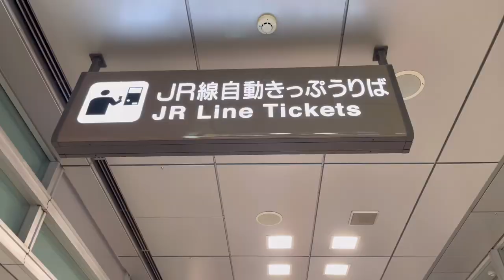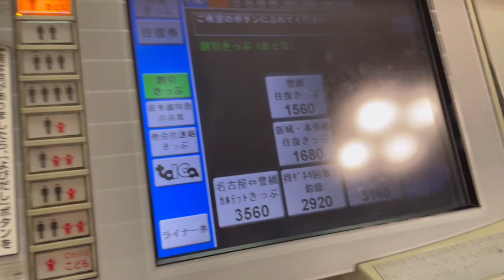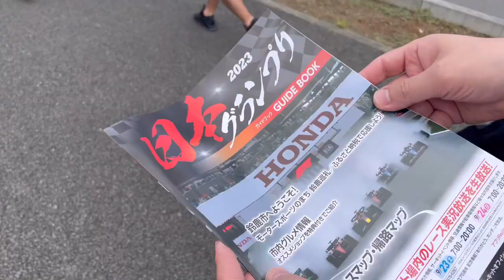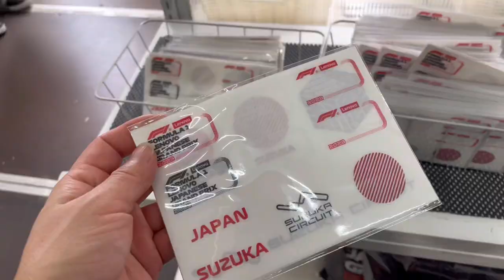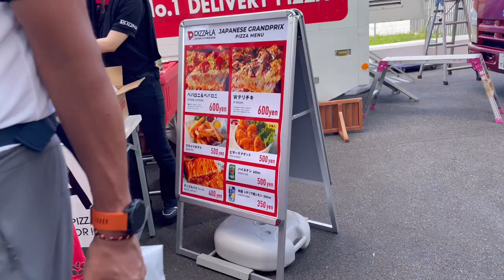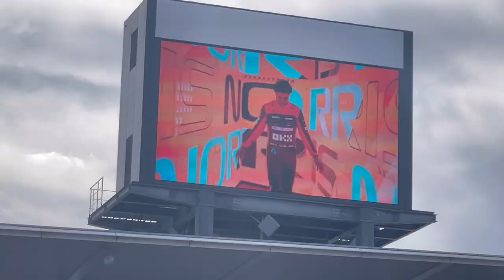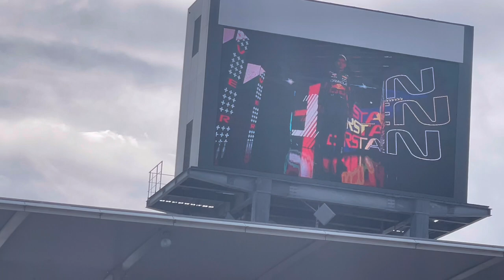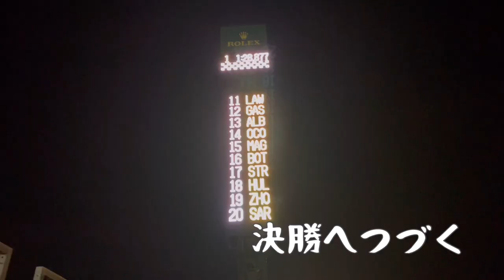【前編/予選の日】V1席からの観戦/1日VLOG/2023年F1日本グランプリ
鹿児島県在住です。休日に出かけた時の様子を動画にしています。
今回は2023年三重県鈴鹿市の鈴鹿サーキットで開催されたF1日本グランプリを観戦した時の動画になります。
2024年からは春の開催🌸楽しみ✨